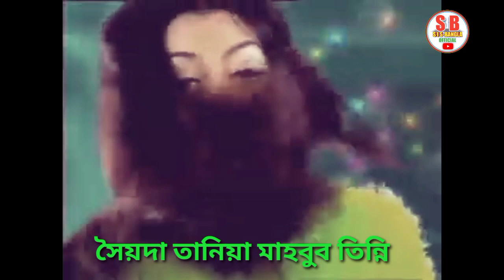নববই দশকের মডেল অভিনেত্রী তিন্নির জীবন কাহিনী## BD actress tinning biography# s I s bangla official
Bd actress tinni#আকাশছোঁয়া স্বপ্ন নিয়ে যাত্রা করেছিলেন শোবিজে। ছিল অপার সম্ভাবনা। ১৯৯৯ সালে তিন্নি র‌্যাম্প মডেলিং দিয়ে তার যাত্রা। প্রথম টিভি বিজ্ঞাপন হেনোলাক্স ক্রিম দিয়ে পরিচিতি পান। পরে কাজ করেছেন স্টারশিপ কনডেন্সড মিল্ক, লিজান মেহেদী, গন্ধরাজ তেল, এলিট পেইন্ট,বিজ্ঞাপনে।অল্প সময়ই জনপ্রিয়তা পেয়েছিলেন## আমাদের ভিডিও টি যদি আপনাদের ভাল লাগে তাহলে লাইক কমেন্ট সাবস্ক্রাইব করতে ভুলবেন না ধন্যবাদ## s I s bangla official#